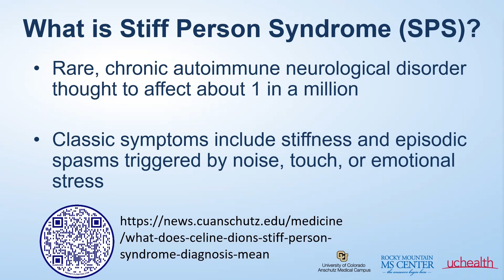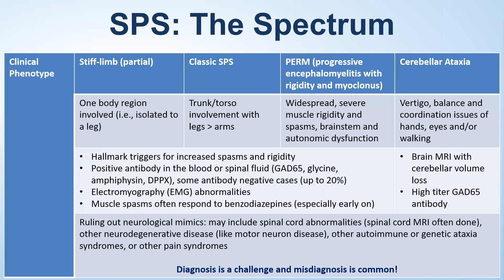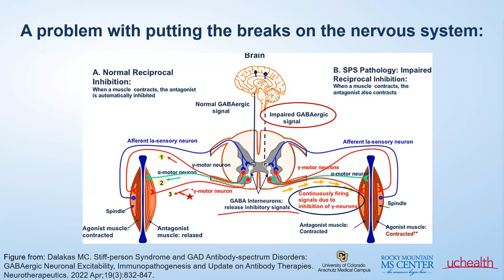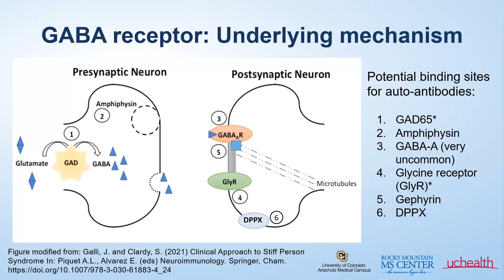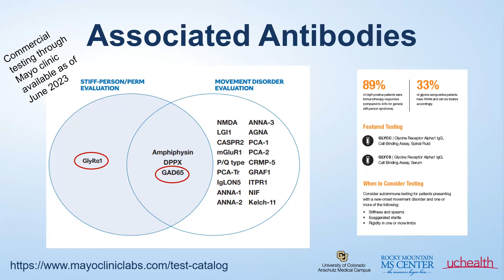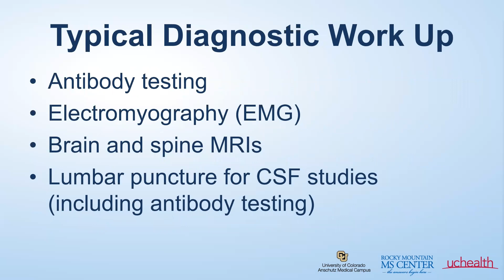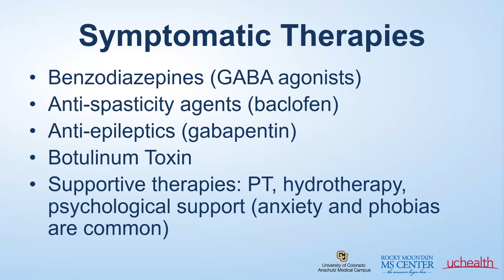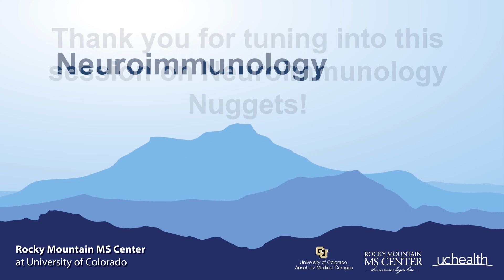Neuroimmunology Nuggets - Stiff Person Syndrome Spectrum Disorder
Autoimmune Neurology is a rapidly evolving field in Neurology. Autoimmune diseases that target the central nervous system involve a variety of diseases that are distinctly different from multiple sclerosis (MS).

Read more about the Related Autoimmune Neurological Diseases treated and studied at the Rocky Mountain MS Center